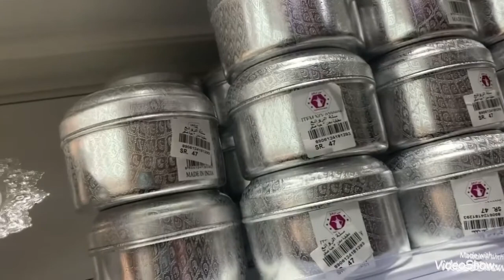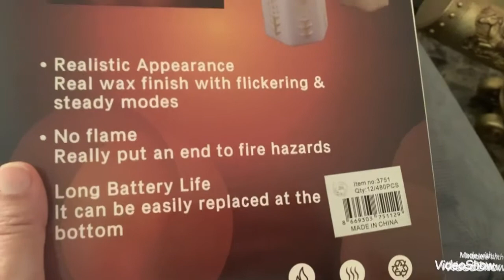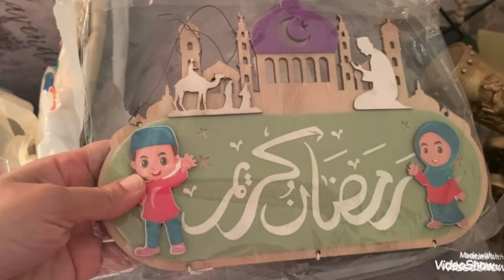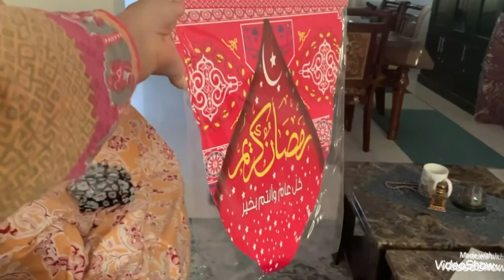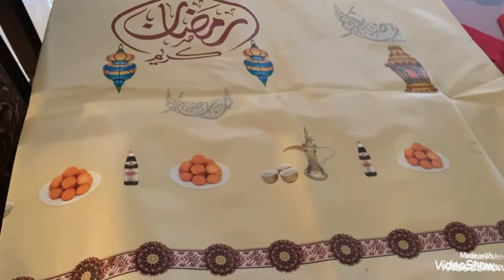Explore with new store in jubail Salat Al Rawaiea/ Affordable/ beautiful by Morning with Saima